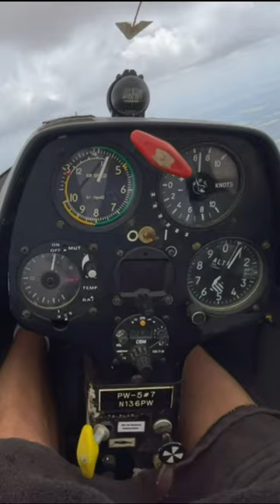Glider in strong thermal